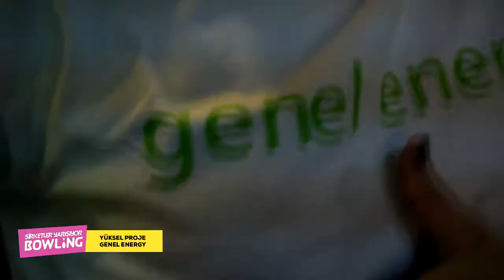ANKARA | Şirketler Yarışıyor 2018 / Genel Energy & Yüksel Proje